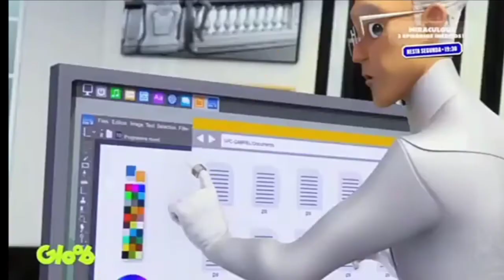miraculous ladybug season 5emotion new trailer